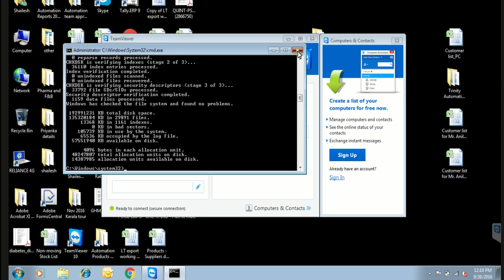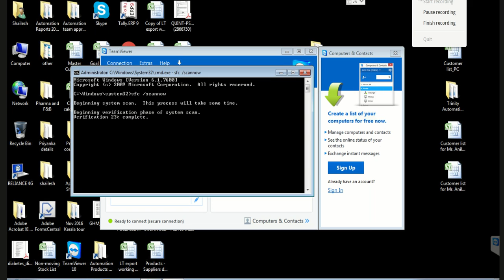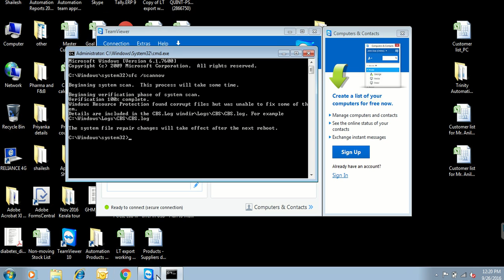How to Scan for (and Fix) Corrupt System Files in Windows